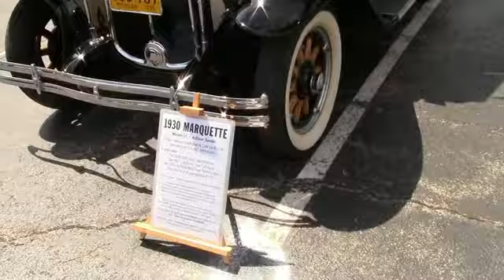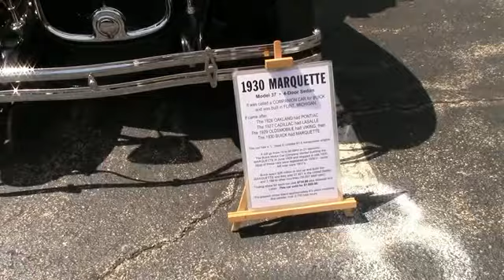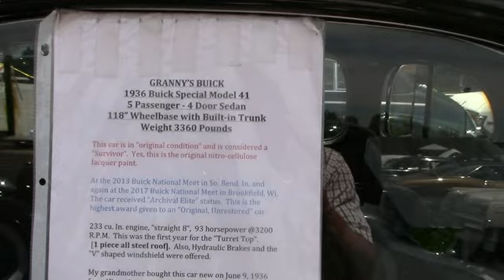Buick Nationals 2022 The Show Field Part 1